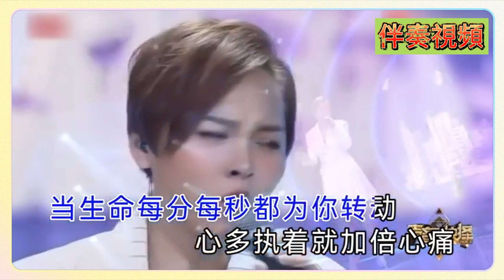章婷 那些你很冒險的夢 KTV 伴奏 no vocal 無人聲 music 純音樂 karaoke 卡拉OK 伴唱 章婷 那些你很冒险的梦